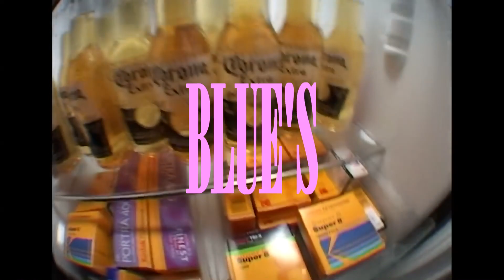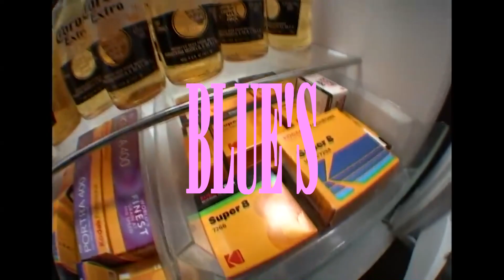Boulevard Depo х SALUKI х Hugo Loud type beat - ''BLUE'S''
prod by APPEAL + @palmeriepride8714

131BPM